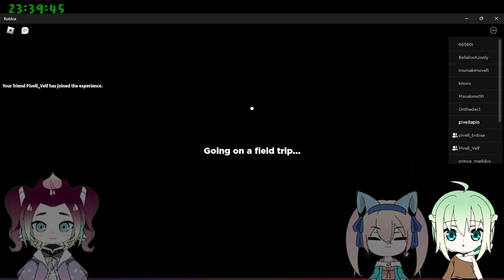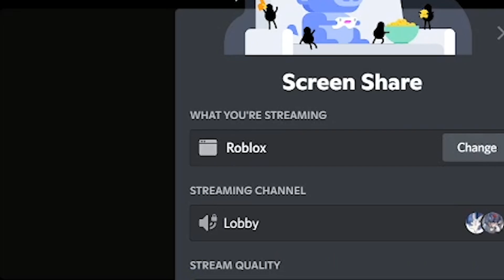{Roblox} #74 Rainbow Friends with pivell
Roblox 46
Tonton kelanjutannya di video kami ya ⬇️⬇️⬇️